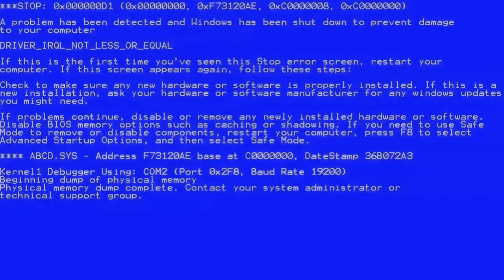Archive - Klasky Csupo Has Crashed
-- Archive details --
Original upload date: November 30, 2020
View count: 1,414 views
Like-Dislike ratio: 4-3

-- Original description --
This is what happens when your computer crashes while it is rendering a video on Vegas…